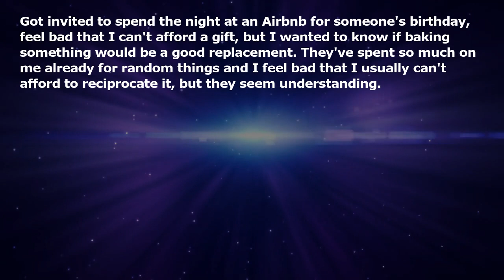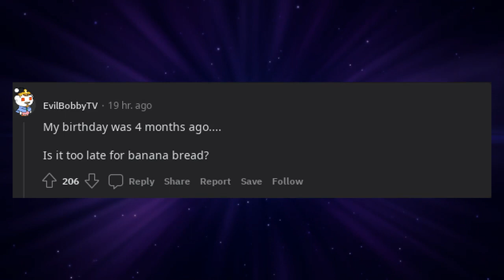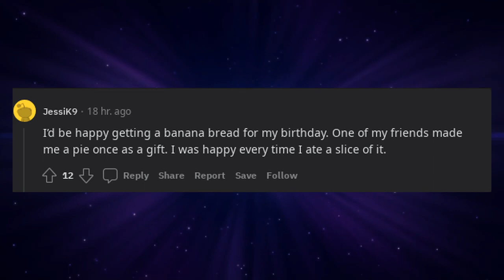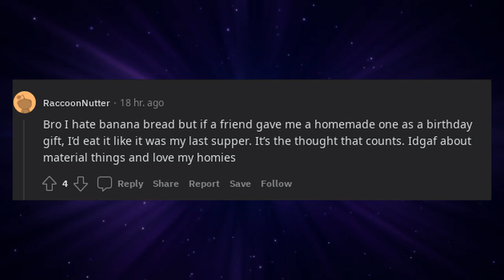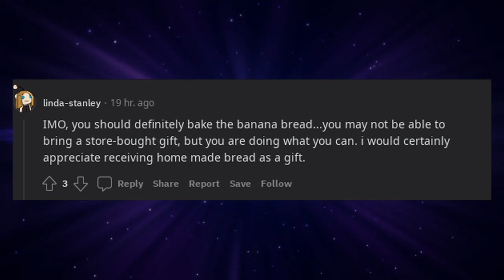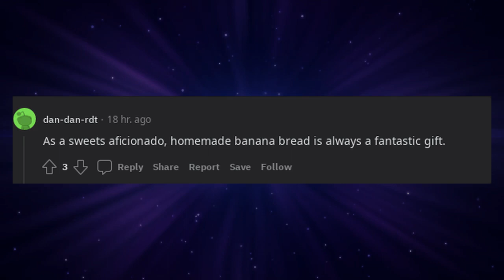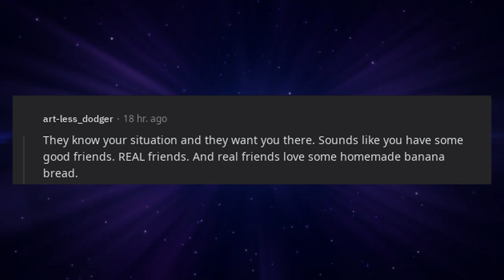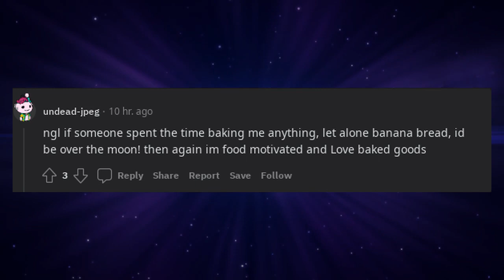If I'm really broke, is baking banana bread a good alternative to buying someone a birthday gift?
* 3Commas - Comprehensive cryptocurrency trading platform that allows its users to make use of automated trading bots as well as follow and copy the actions of successful traders and to create and track top portfolios